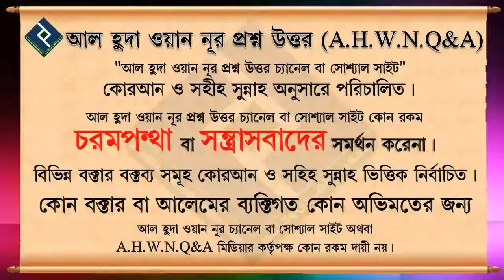নিজ প্রয়োজনে কি ভাবে আমরা আল্লাহর নিকট দু'আ করবো ᴴᴰ┇শায়খ বশির বিন আব্দুল্লাহ